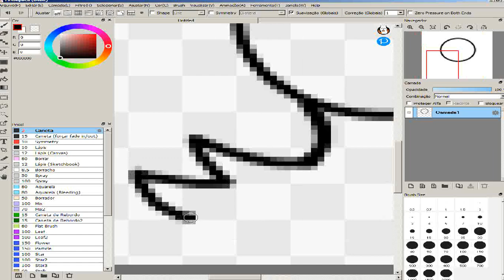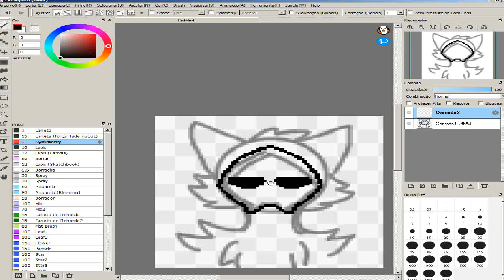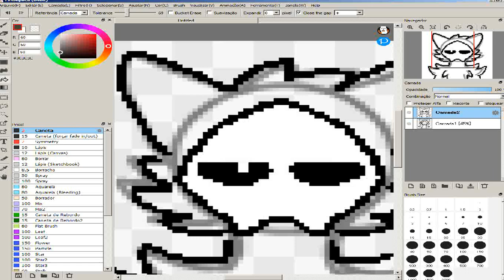how i draw Puro with my mouse and 90 pixels